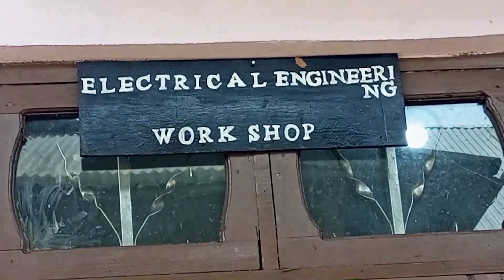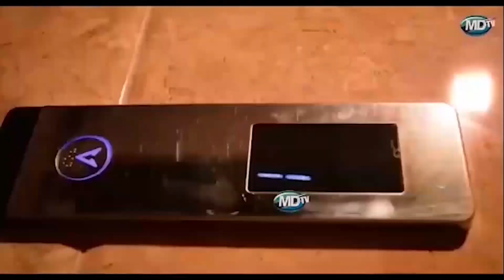TUTAHAKIKISHA TUNAMSAIDIA MJANE ALIYEFUNGWA MIAKA 22